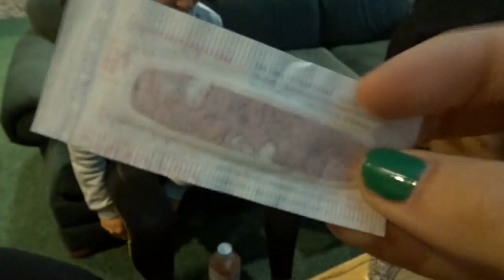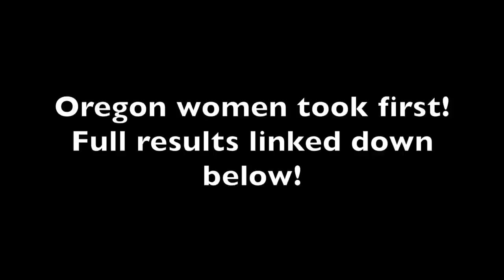2017 BILL DELLINGER INVITATIONAL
FIRST RACE IS DONE! Thanks to Alli for filming the race today! So proud of all my teammates for starting out the season strong. One race down, many to go before the big dance!

1) Oregon Women Results:
1. Katie Rainsberger (18:47.6)
2. Lilli Burdon (19:05.8)
3. Jessica Hull (19:07.8)
12. Carmela Cardama Baez (19:24.3)
15. Susan Ejore (19:35.2)
22. Emma Abrahamson (19:46.9)
43. Judy Pendergast (20:19.2)
71. Sabrina Southerland (20:54.0)
107. Brooke Feldmeier (23:26.9)